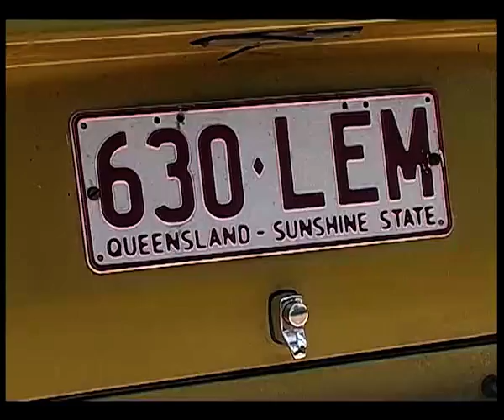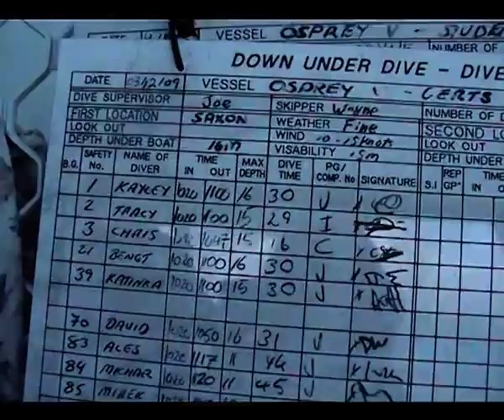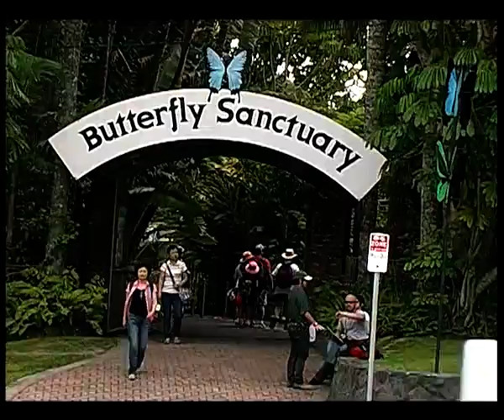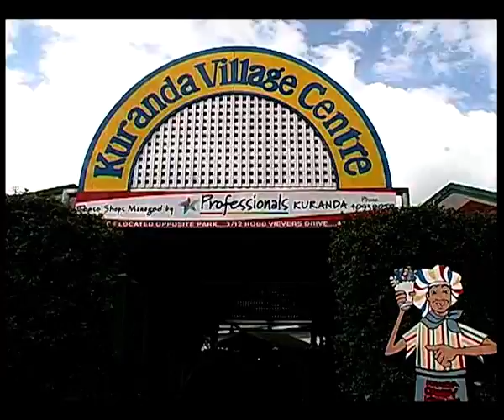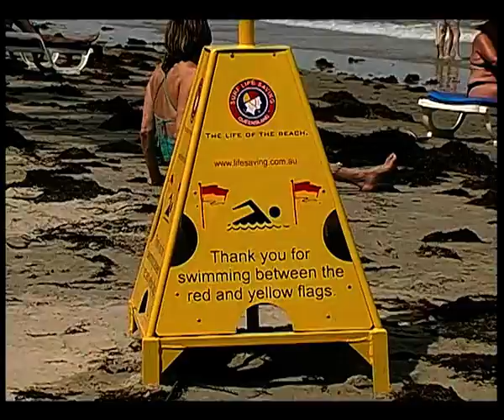Bengt Enbuskes resor: Australien 2009, Del 4 av 4.